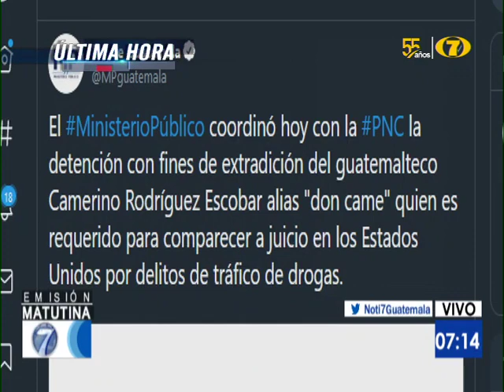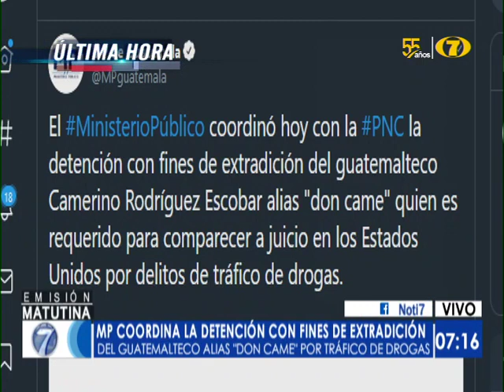Coordinan extradición de alias 'Don Came' por tráfico de drogas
Es llamado a comparecer en Estados Unidos

El Ministerio Público coordina este viernes con la PNC la detención con fines de extradición a Estados Unidos del guatemalteco Camerino Rodríguez Escobar alias "Don Came". El hombre es requerido parta comparecer por narcotráfico.